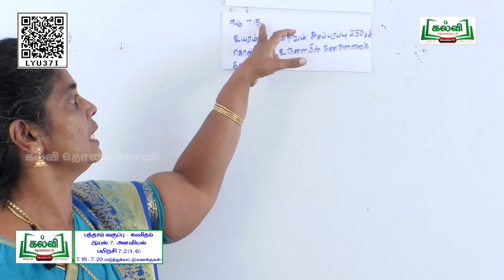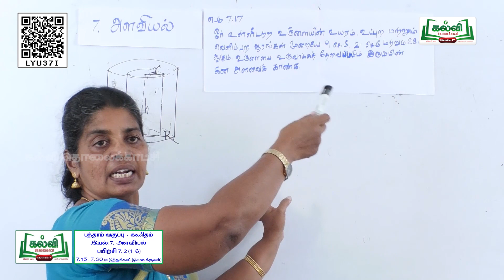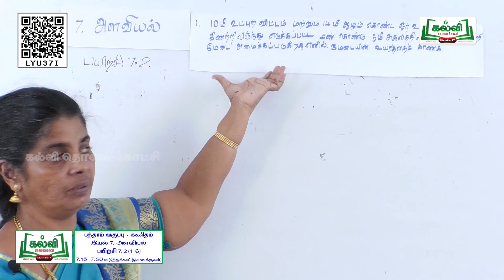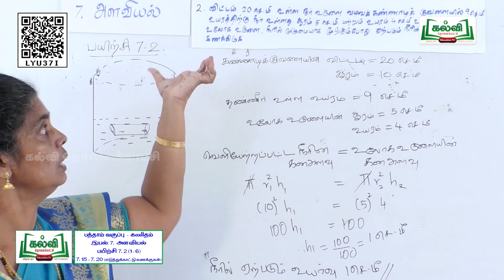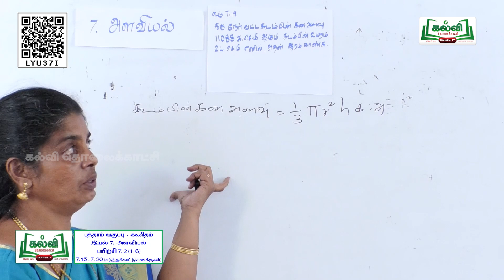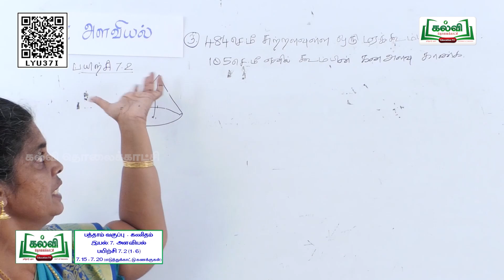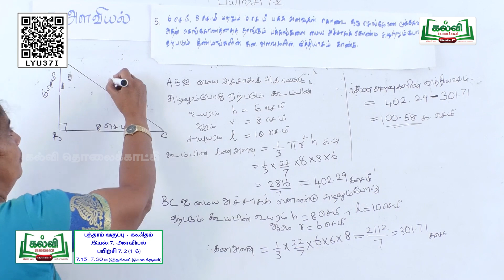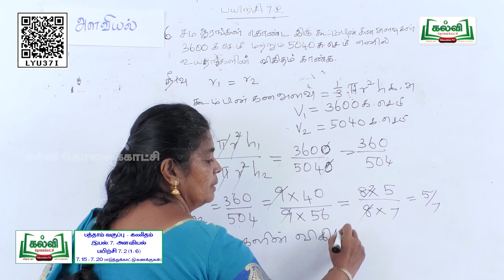Class 10 | வகுப்பு 10 | கணக்கு | அளவியல் | பயிற்சி ( 7.2 ) | இயல் 7 | பகுதி 3 | TM | Q&A KalviTv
இந்தப்பாடப்பகுதியில் ஆசிரியர் அளவியல்  பாடத்தலைப்பின்  கீழ்  உள்ள  பயிற்சி ( 7.2 )  வினாக்களுக்கும்  பதில் அளிக்கும் பாடப்பகுதியை அழகாக எடுத்துக் கூறி விளக்குகிறார்.
Pg. no.291